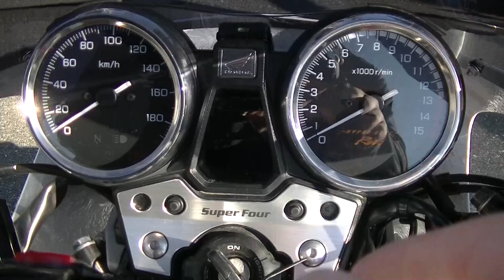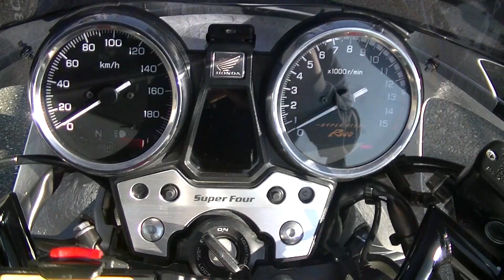24097 CB400S F V Revo